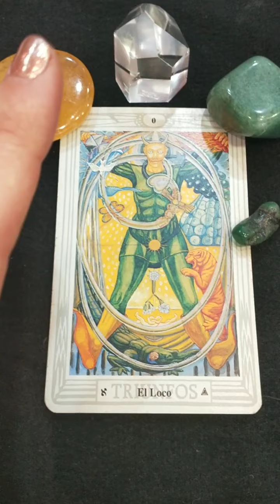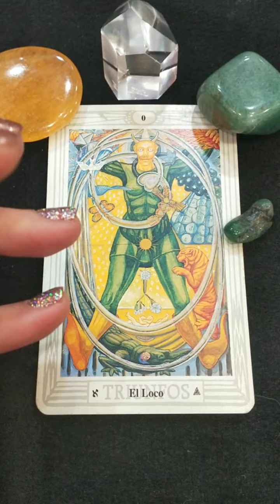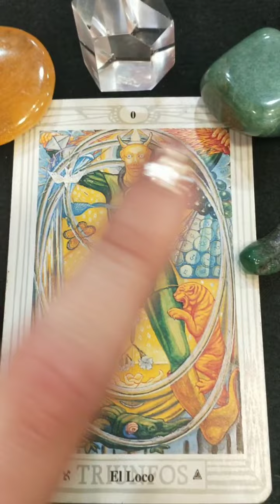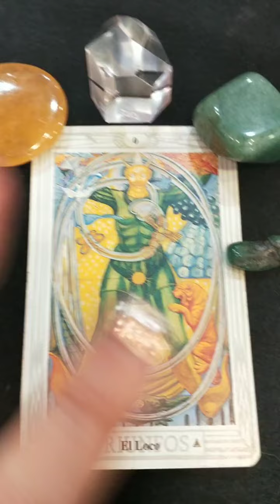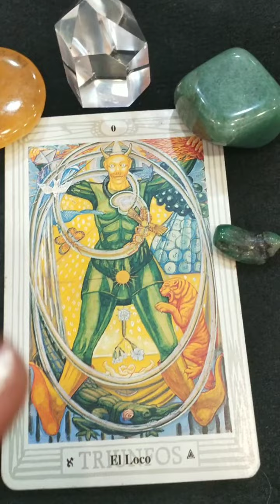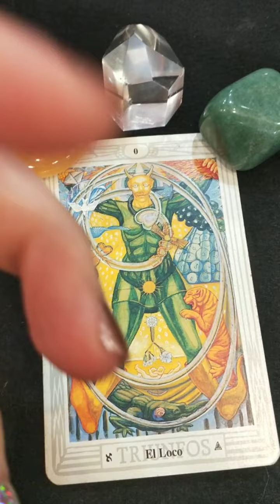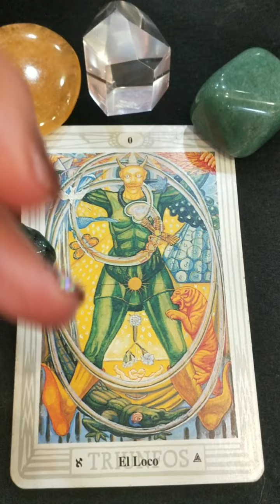🐸El loco🐸 the Fool🐸 arcano mayor y minerales para trabajar con el